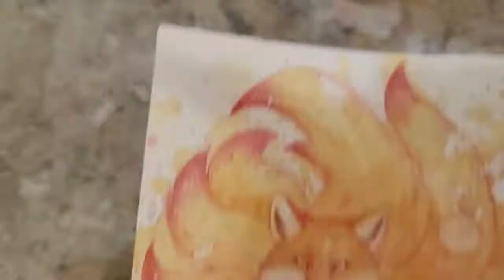WATERCOLOR WEDNESDAY: Kitsune 2.0! I Watercolor a Vaporwave Kitsune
Welcome to WatercolorWednesday! This week I'm painting another Vaporwave Kitsune! This was a commission for a friend and I LOVE how it turned out!